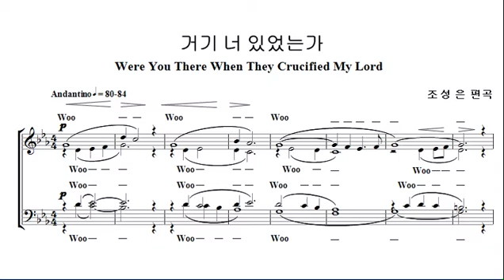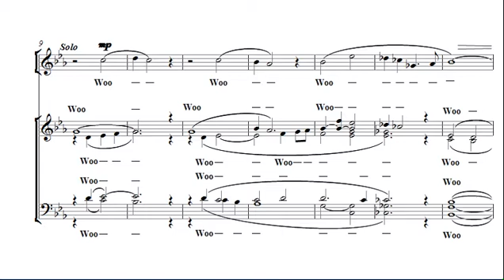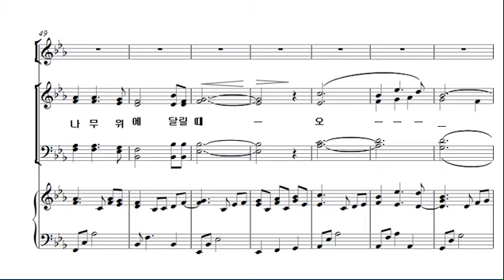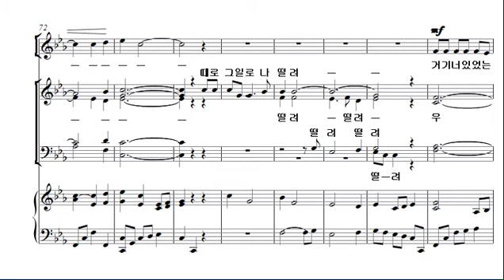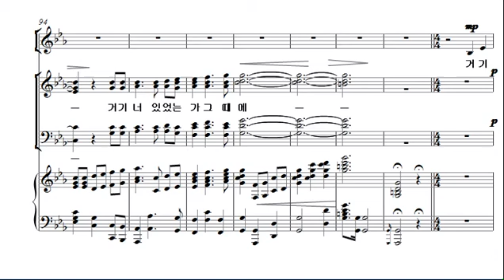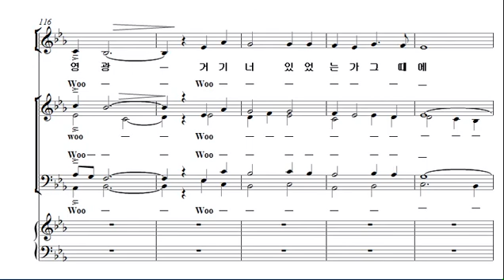[예수 나의 기쁨 13집] 1. 거기 너 있었는가 _SATB